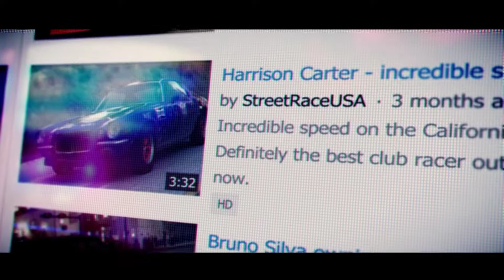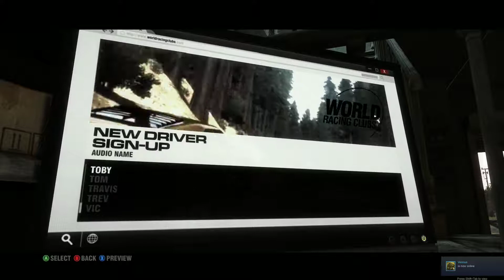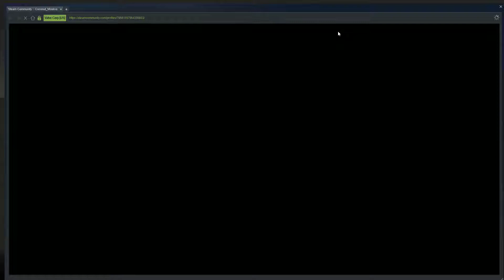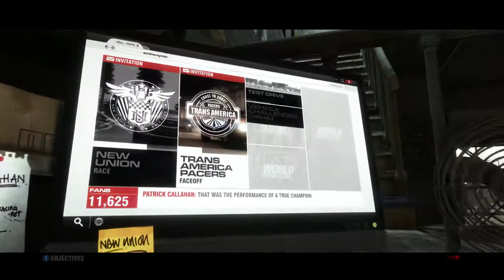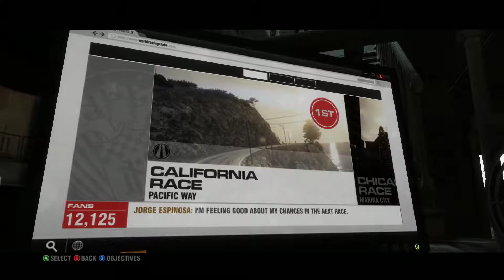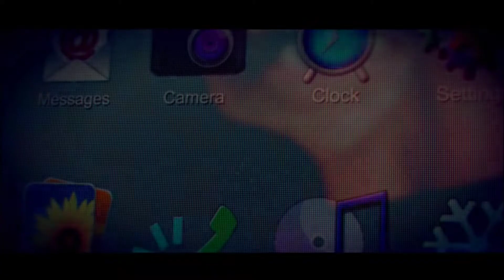GRID 2 first try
Hello everyone this my first try on Grid2, i hope you like is